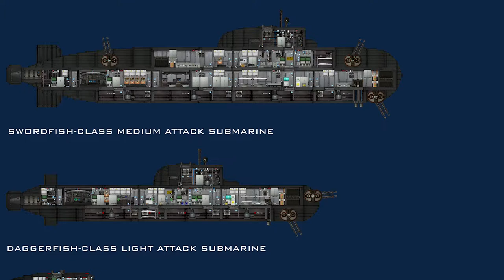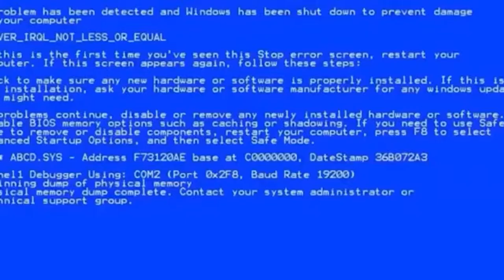Managing a 14 PLAYER Crew on BAROTRAUMA...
Barotrauma with a capable crew this video was super fun to play and had a great time on barotrauma nothing went wrong...

barotrauma,barotrauma review,funny moments